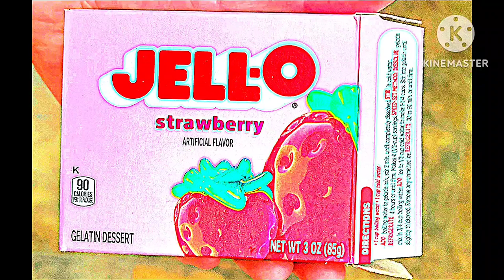How to Cook American Fruit Jello by RFART419 (7-5-2024) - Original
This is my original student-animated cooking video about how to cook delicious American Fruit Jello for snacks or desserts. This cooking tutorial was made into a video in the USA on July 7, 2024.

これは、スナックやデザートにおいしいアメリカンフルーツゼリーを作る方法について、学生がアニメーション化したオリジナルの料理動画です。この料理チュートリアルは、2024 年 7 月 7 日に米国で動画化されました。

Reference Link:
American Jello: